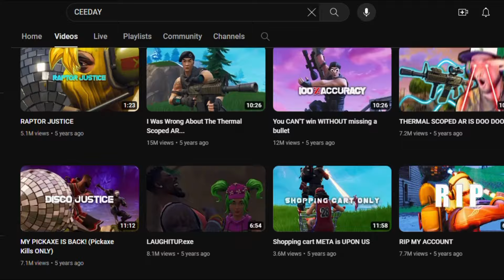Shopping cart KILLS Only (IMPOSSIBLE)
AHHHH Nostalgic Right??

FORTNITE OG IS BACK FOR A LIMITED TIME AND IT WOULD BE RUDE IF I DIDNT RECORD A VIDEO FOR IT RIGHT?

In today's video we're gonna be doing a challenge: Shopping cart Kills ONLY

Yes inspired by Ceeday or whoever made it idk

Twitch (never use it tbh)

Safe.